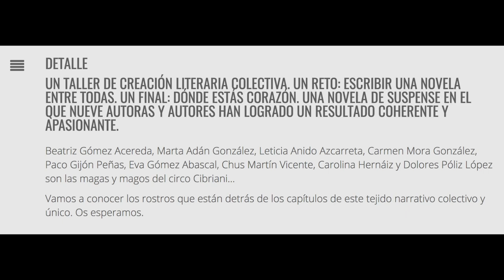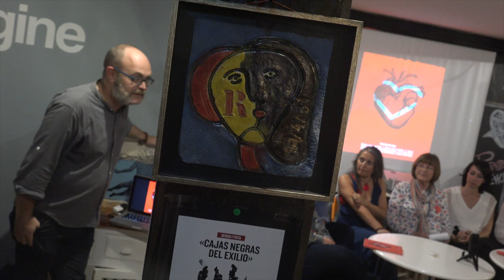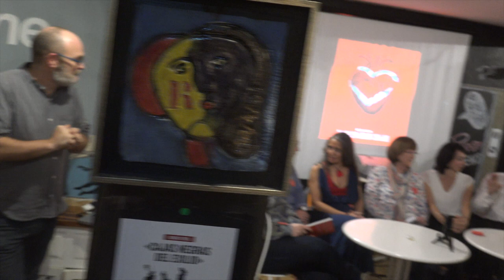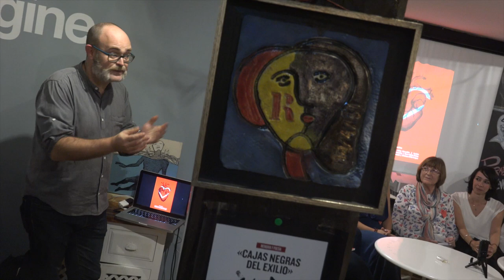Dónde estás corazón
Librería La Vorágine, 5 de Octubre del 2017
Un taller de creación literaria colectiva. Un reto: escribir una novela entre todas. Un final: Dónde estás corazón. Una novela de suspense en el que nueve autoras y autores han logrado un resultado coherente y apasionante.
Beatriz Gómez Acereda, Marta Adán González, Leticia Anido Azcarreta, Carmen Mora González, Paco Gijón Peñas, Eva Gómez Abascal, Chus Martín Vicente, Carolina Hernáiz y Dolores Póliz López son las magas y magos del circo Cibriani…
Vamos a conocer los rostros que están detrás de los capítulos de este tejido narrativo colectivo y único. Os esperamos.